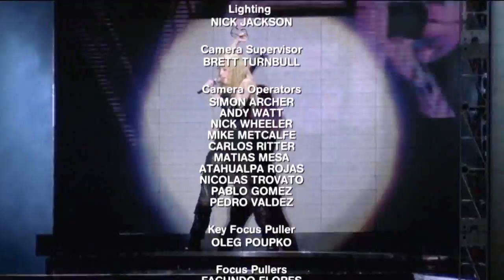Madonna - Give It 2 Me [Sticky & Sweet Tour] HD